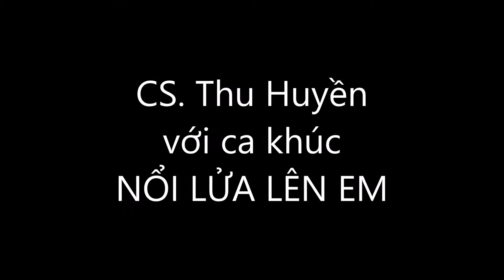CS Thu Huyền với ca khúc " Nổi Lửa Lên Em" ST. của NS. Huy Du